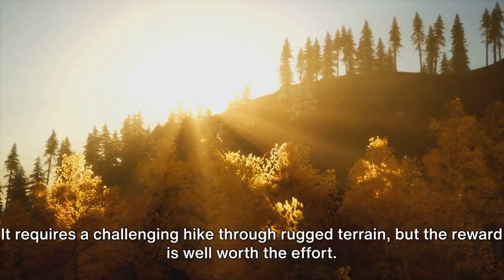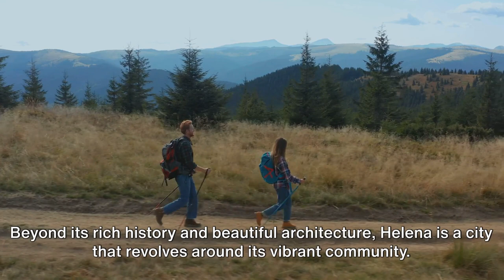Top 10 Places to Visit Montana: The Montana Travel Guide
"Hello, fellow travelers! In this thrilling video, we're about to embark on an awe-inspiring journey through the top 10 destinations to explore in Montana. Get ready to be enchanted by the breathtaking landscapes of the Treasure State, from its majestic mountain ranges to its serene lakes and pristine wilderness.

Whether you're traveling with family, friends, or adventure companions, join us as we embark on this extraordinary adventure together!

Remember to give that 'thumbs up' if you're as eager as we are to discover the magic of Montana. Brace yourselves for an unforgettable journey through Montana's top attractions!"